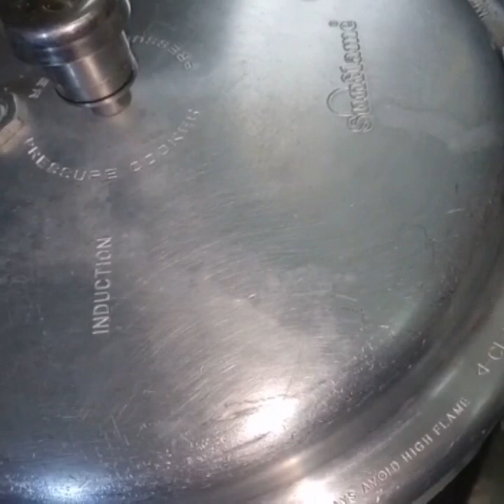പച്ചരി കൊണ്ട് കുക്കറിൽ ഒരു അടിപൊളി ബിരിയാണി| Pressure Cooker easy veg Biriyani recipe/Taste of mania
Vegetable Biriyani

Ingredients :

Pachari ( any Biriyani rice) - 2 glass
Water - 4 glass
Savola - 1 nos
Carrot - 1 small size
Beans - 10 nos
Couli flower - ( your choice)
Tomoto - 1 large
Capsicum - 1 small size
Green chilly, Ginger Garlic - crushed1 tblspn
Ghee -  1/2 tblspn
Chilli powder - 1/2 tblspn
Turmeric powder - 1/4 tblspn
Pepper powder - 1/2 tspn
Garam masala - 1/2 tblspn
Curd - 2 tblspn
Fennel seeds - Few
Bay leaf - 1 nos
Coriander leaves -
Mint leaves -
Salt
Lemon juice - 1tblspn

 (Your choice of Vegitables)